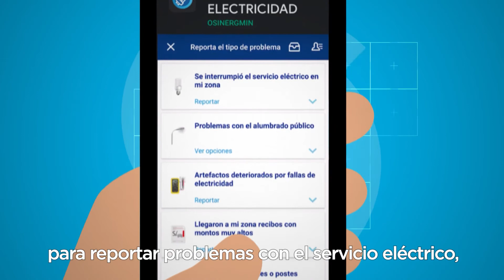¿Se fue la luz? Conoce qué hacer para que repongan el servicio eléctrico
Osinergmin supervisa que las empresas eléctricas te brinden un buen servicio. Pero, si de pronto se va la luz en tu casa y en tu zona, repórtalo de inmediato a la empresa eléctrica. Si no lo solucionan pronto, dale aviso a Osinergmin para nosotros supervisar tu caso.

También puedes usar el app Facilito Electricidad, para reportar problemas con el servicio eléctrico, de manera fácil y rápida. Descárgalo gratis desde:

Es tu derecho tener un buen servicio eléctrico en tu hogar y en tu vecindario.